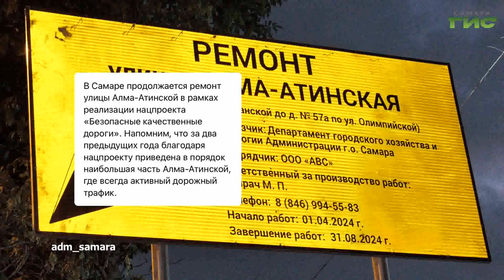О чем пишут в самарских Telegram-каналах